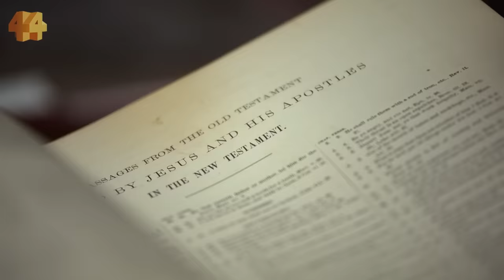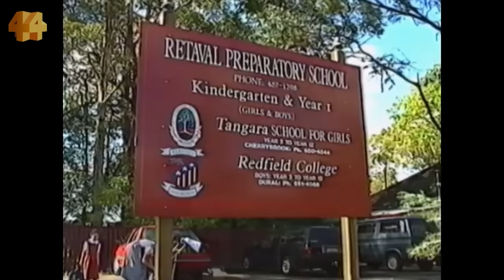Inside the school where 'purity is everything' | Four Corners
Former students speak out about disturbing practices at their Australian high schools, alleging they were taught false information about sex.

One private school student says she was told watching porn would cause holes in her brain. Another says students were told getting a lifesaving cancer vaccine would encourage them to be promiscuous. Many say their experiences left them psychologically scarred.

The schools are connected to the secretive Catholic organisation Opus Dei.

Here, Four Corners goes inside the little-known world of Opus Dei and investigates its links to senior politicians.

Chapters:
0:00 Intro: Secrets and shame
3:10 ‘It’s about virginity’
7:41 ‘Recruitment’ into Opus Dei
13:20 ‘Don’t be a slut’
16:37 Self-mortification
19:28 Vaccine ‘promotes promiscuity’
22:45 Porn ‘causes holes in the brain’
29:11 Consent education
32:39 Homosexual acts ‘a sin’
36:26 Political links
40:24 Physical relationship

This Four Corners documentary was originally broadcast as ‘Purity’ on January 30, 2023, on ABC TV and ABC iview.

Full statements from Opus Dei Australia and the Pared Foundation can be found on the Four Corners

Update: Dominic Perrottet stepped down as New South Wales Liberal leader after losing the state election in March 2023.

Four Corners is the home of Australian investigative journalism.